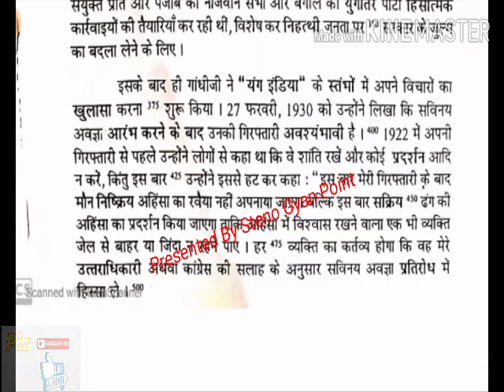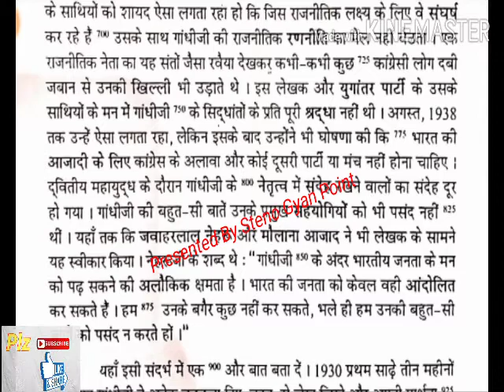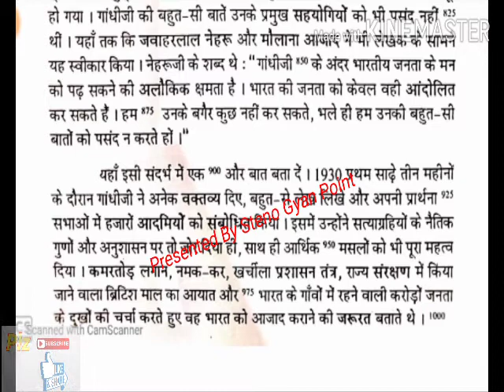100 Wpm Hindi Steno Dictation/RPSC, UPSC, SSC, RAJASTHAN High Court Stenographer/ op shukla Book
Steno Gyan Point YouTube channel में आपका बहुत-बहुत स्वागत है, दोस्तों Steno से संबंधित अन्य समस्याओं के Solution हेतु हमारे चैनल को ‌Subscribe, Like and Share जरूर करें और साथ ही बैल आईकन को जरूर प्रेस करे ताकि आने वाले नये वीडियो के Notification आपको सबसे पहले प्राप्त हो सके एवं comment box में comment करके समस्या का समाधान प्राप्त करे // अधिक जानकारी के लिए सम्पर्क मोबाईल नं,:- 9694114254

My Steno Teaching Experience of 5 year

अन्य प्रतिलेखन डिक्टेशन, 100 शब्द प्रति मिनट :-